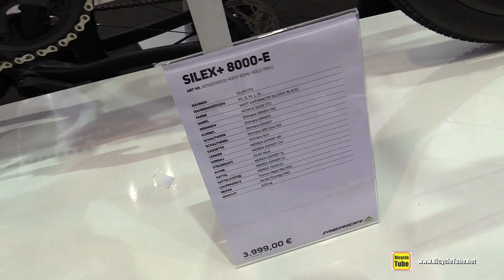2020 Merida Silex Plus 8000 E-Bike - Walkaround - 2019 Eurobike